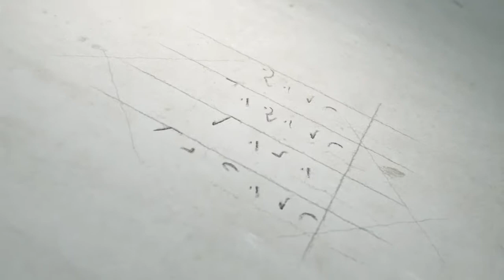Rang Tarang Vishal Kothari